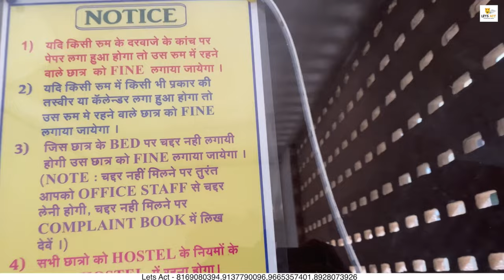Best Hostel in Mumbai for Students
About video - in this video we show best hostel in Virar West mumbai